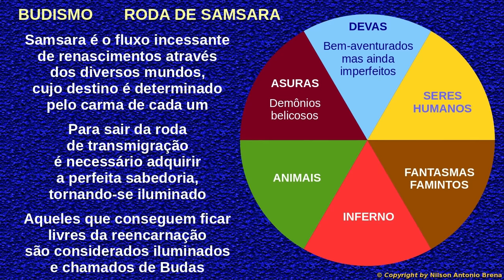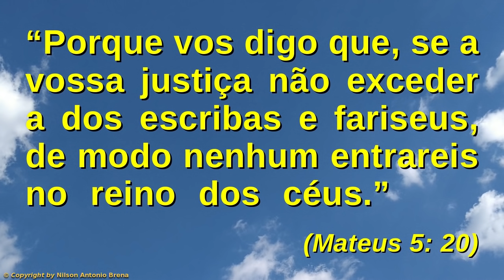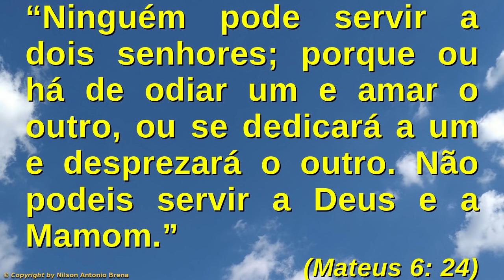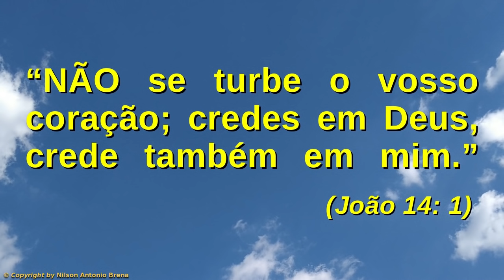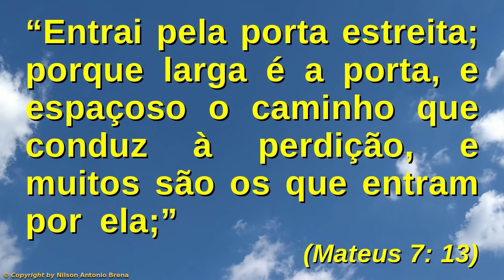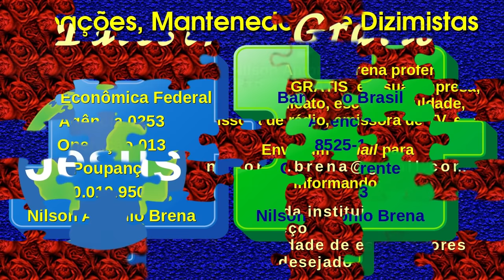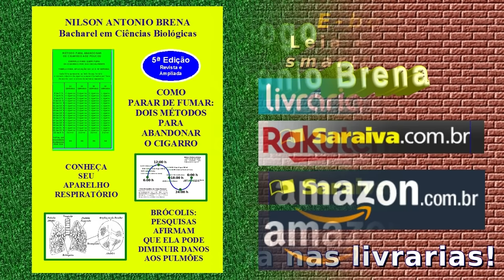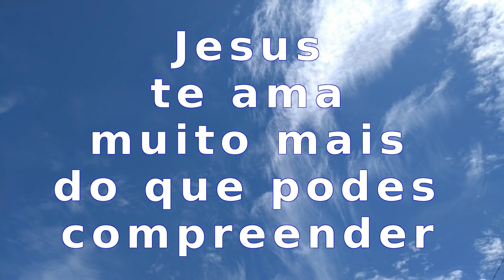81 - Pare de Acumular Quantias de Dinheiro que Nunca Utilizará - Nilson Antonio Brena - 5/1/2020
Vídeo 81 de 5/1/2020 por Nilson Antonio Brena: "Pare de Acumular Quantias de Dinheiro que Nunca Utilizará". Palestra com base na Bíblia Sagrada. Criada e proferida pelo Biólogo brasileiro Nilson Antonio Brena. Programa "Reflexões sobre Jesus" da Rádio Vibe Mundial FM 95,7.

Crédito Musical